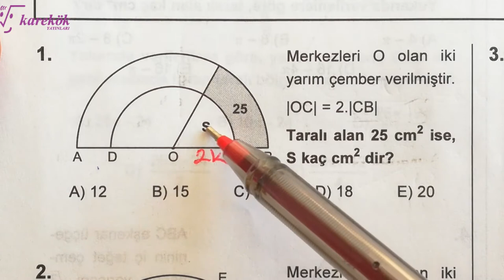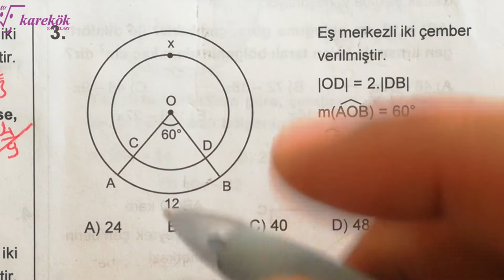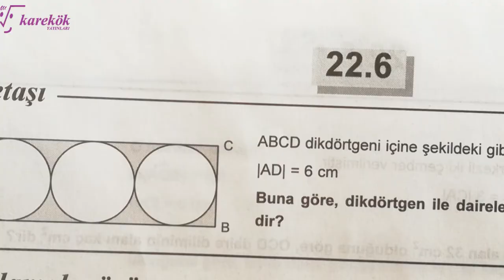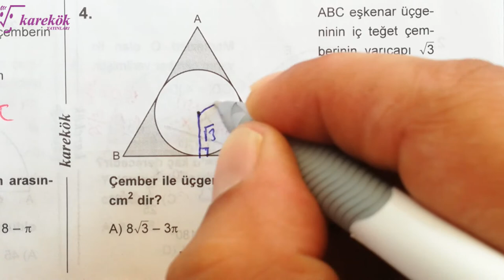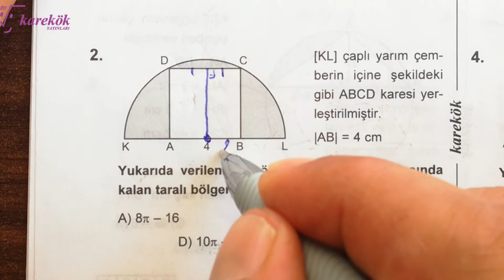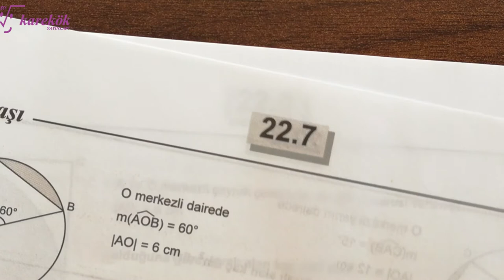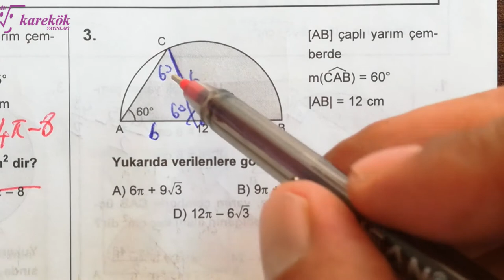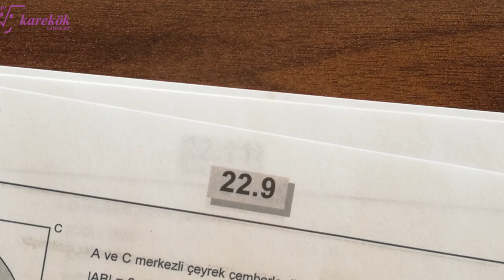DAİRE 5.6.7.8. KÖŞETAŞLARI MPS 2 TYT-AYT GEO. SORU BANKASI | açıların çocuğu | 22. BÖLÜM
KAREKÖK YAYINLARI,
dairede alan formülleri 11. sınıf,
7. sınıf dairede alan konu anlatımı,
11. sınıf dairede alan soru çözümü,
dairede alan 3,
dairede alan test 4,
dairede alan 4,
dairede alan 5